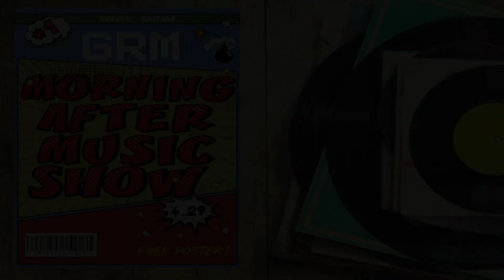Morning After Music Show | Ep. 9: Angel or Alien | Born of Osiris Review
It's America's birthday and the boys are totally, not at all sarcastically, THRILLED about it. Join them as they go through what little news there was in the music world this past week, and as they go in depth in the new Born of Osiris album: Angel or Alien. Then they watched 2 hours of new music videos and had a grand ol' time, but you only get to see that portion of the stream LIVE AT TWITCH.TV/GEEK_REPUBLIC

Make sure to watch the podcast live for the post show:
Listen to Breaking Down The Breakdowns:

This podcast was recorded live on 7/4/21

– Time Stamps –
00:00:00 - Start / Housekeeping
00:06:25 - News
00:24:15 - Announcements
00:30:00 - Album Roshambo Show: Born of Osiris - Angel or Alien
00:53:53 - Ending / Housekeeping II

Let’s connect:
geekrepublicmedia
Main Channel: Geek_Republic
              Hosts: Weeb_Racer
                           PalagoonRox
                           GambitGraves

"If you pig squeal, you're on the list" - Josh, 2021